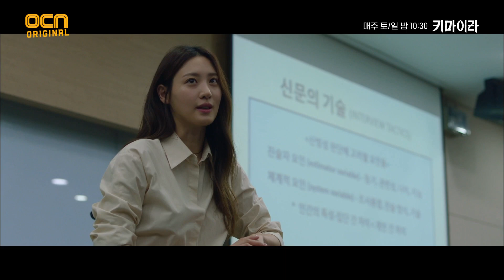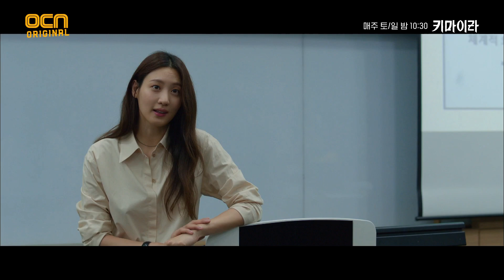수현의 강의실을 찾아온 이희준! "질문 있습니다" 키마이라 EP.5 | OCN 211113 방송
연쇄 폭발 추적 스릴러 키마이라 Chimera EP.05

'누가 키마이라인가' 강력계 형사 재환, 프로파일러 유진, 외과의사 중엽이 각자 다른 목적으로
35년만에 다시 시작된 연쇄폭발 살인사건, 일명 '키마이라'의 진실을 쫓는 추적 스릴러